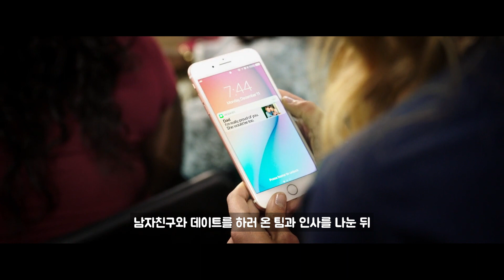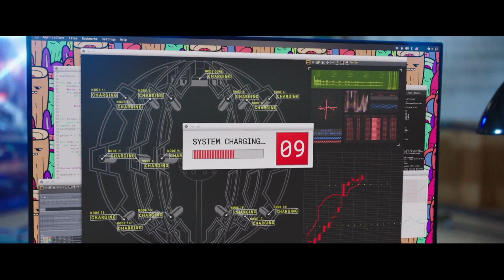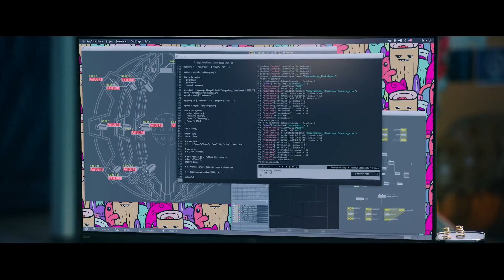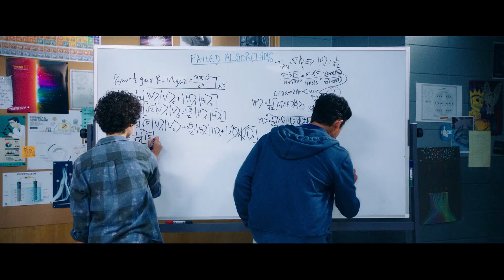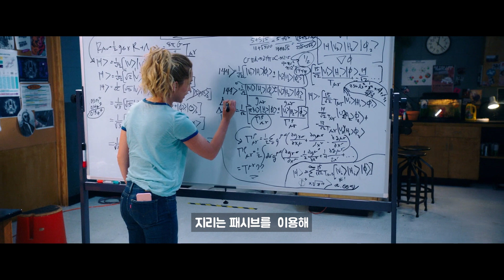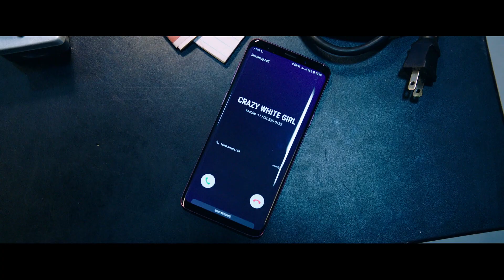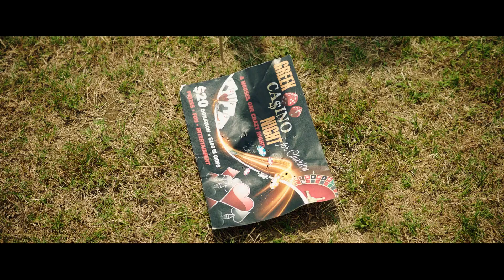한국에서 흥행 수익 1위 찍고 다시 돌아온 역대급 타임루프 호러 영화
영화 : 해피데스데이2유 (2019)

감사합니다